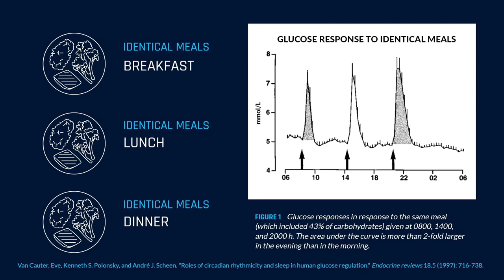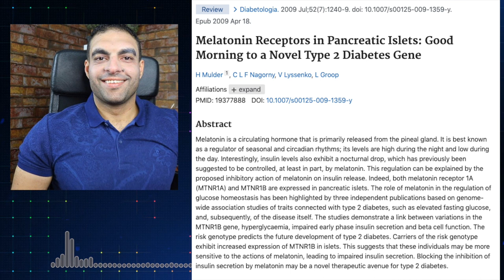مشاكل الأكل قبل النوم مباشرة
أهم أربعة مشاكل الأكل  قبل النوم مباشرة

لمعرفة المزيد من المعلومات التفصيلية عن الاشتراك في برنامجنا المدفوع يمكنك زيارة الروابط التالية :
تدريب السيدات | برنامج التغذية المثالية

 ^  Labrecque, Nathalie, and Nicolas Cermakian. Circadian Clocks in the Immune System. Journal of Biological Rhythms 30, no. 4 (April 2015): 277–90. doi:10.1177/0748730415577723.
 ^  Zhang, Ray, Nicholas F. Lahens, Heather I. Ballance, Michael E. Hughes, and John B. Hogenesch. A Circadian Gene Expression Atlas in Mammals: Implications for Biology and Medicine. Proceedings of the National Academy of Sciences 111, no. 45 (October 2014): 16219–24. doi:10.1073/pnas.1408886111.

ملحوظة هامة:
أسامة البدري أخصائي التغذية الرياضية الدقيقة  ليس طبيب أو متخصص تغذية اكلينكية وعلاجية وانما متخصص تغذية رياضية
ولمعرفة الفرق بين التغذية العلاجية والتغذية الرياضية يرجى زيارة الرابط التالي :

هذا الفيديو ليس تشخيص طبي دقيق ولا يغني عن الإستشارة الطبية المتخصصة ، وليس بديلاً عن الفحص الطبي والعلاجي المتخصص ، يجب عليك قبل اجراء اي تعديل جذري في نظامك الغذائي ، الحصول على الاستشارة الطبية المتخصصة، وتطبيق المعلومات الواردة في هذه القناة، على مسئوليتك الشخصية ، ولا يحمل القناة ولا الدكتور أسامة البدري أي مسئولية مباشرة او غير مباشرة عن اتباعك للنصائح والارشادات الواردة في القناة بدون استشارة متخصصة

Important Note:
Osama Al-Badri, a specialist in sports nutrition is not a doctor or a clinical and therapeutic nutrition specialist, but a sports nutritionist
To find out the difference between therapeutic feeding and sports nutrition, please visit the following link:

This video is not an accurate medical diagnosis and does not substitute for specialized medical advice. It is not a substitute for specialized medical and therapeutic examination. Before undergoing any radical modification of your diet, you should obtain specialized medical advice and apply the information contained in this channel at your own risk. Neither the channel nor Dr. Osama Al-Badri holds any direct or indirect responsibility for following the advice and instructions contained in the channel without specialized consultation

موقع الدكتور اسامة :
سناب شات :
dr.osamaelbadry
اضفني على سناب شات بالضغط على الرابط

Our Shooting Gear:
Cameras  :
- Canon 80D
- Canon 60D
- Canon 1200D
Lenses:
- Canon Zoom Lense EF-S 10-18mm STM
- Canon Zoom lense EF-S 18-135mm
- Canon Zoom lense EF-S 18-55mm
- Canon Lense EF 50mm
Mics:
- Heil PR-40 with xenyx QX1204usb mixer
- Rode VideoMic pro plus
- Rode Smartlav+ Mic
Lights:
- Zomei 18-inch LED Ring Light
- Soft box with 5 bulbs
Tripodes:
- Joby 5k gorillapod
- Sony Tripod with ball head